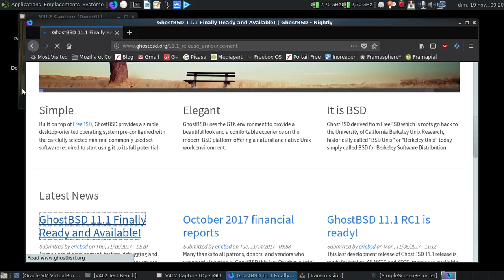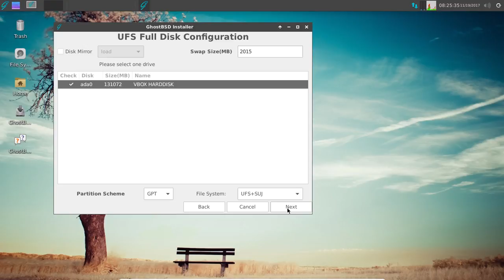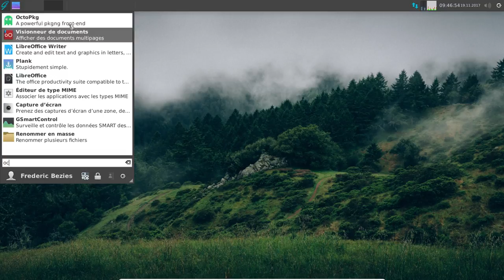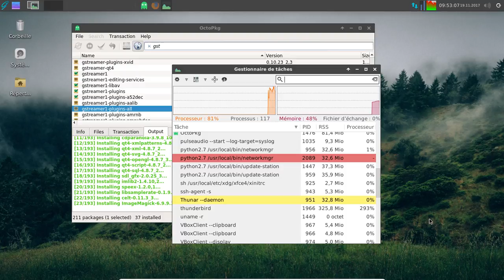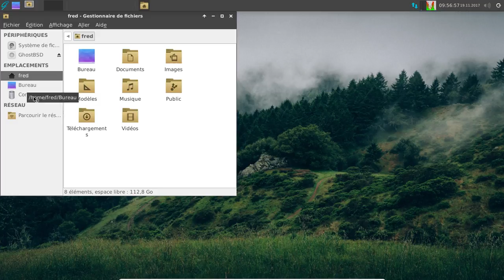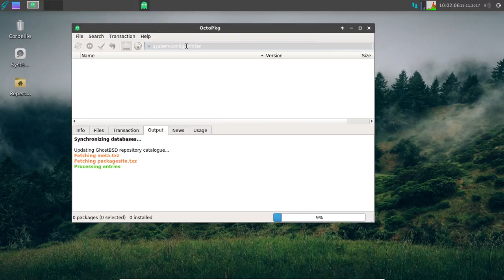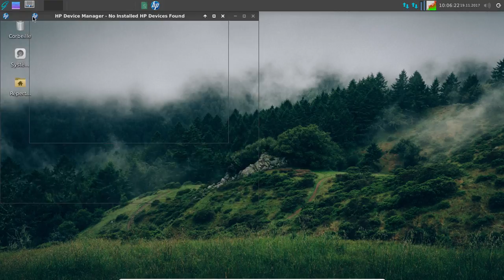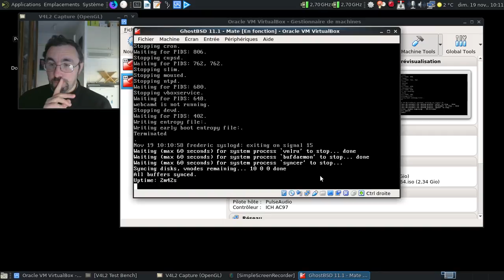GhostBSD 11.1 : une sacrée avancée pour le BSD bureautique libre ?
Le mariage FreeBSD et bureautique semble progresser...

Horodatage :

00:22 : oups, mauvaise page
00:32 : la bonne page
01:15 : tipiak power
01:20 : VirtualBox est mon ami
01:29 : lancement de la machine virtuelle
02:38 : le slim de GhostBSD en mode live
03:18 : GhostBSD Xfce est chargé
03:30 : un tour rapide de la logithèque
04:11 : l'installateur est lancé

Installation :

04:29 : test du clavier
04:58 : le fuseau horaire
05:05 : la gestion des partitions et du gestionnaire de démarrage
05:33 : ajout du compte utilisateur
06:01 : début de l'installation
06:18 : mise en pause de la vidéo
06:19 : 17 minutes plus tard dans la vie réelle
06:29 : redémarrage

Post-installation :

08:02 : la troisième tentative sera la bonne ?
08:38 : changeons le fond d'écran
08:56 : un thunar en français et fonctionnel
09:21 : on va forcer la main à l'outil de vérification de mise à jour du système
09:46 : tiens, OctoPKG
10:15 : un peu plus de 26 000 paquets disponibles ? Wow !
10:31 : installons les traductions de LibreOffice
10:40 : sans oublier les greffons gstreamer pour un support complet de l'audio et de la vidéo
11:25 : début de l'installation des 193 paquets demandés
12:41 : on va traduire Mozilla Firefox
13:50 : les paquets sont en train de s'installer
14:11 : Mozilla Firefox est en français
15:50 : Mozilla Thunderbird a du mal à se réveiller :(
15:59 : ouf, il a démarré :)
16:14 : au tour de Mozilla Thunderbird d'être traduit
17:50 : les paquets sont installés. Un brin long, mais vu ce qui a été fait en parallèle... :)
17:59 : et un Mozilla Thunderbird en français, un !
18:10 : rajoutons VLC par exemple :)
18:18 : allons sur Altermusique.org pour changer :)
18:33 : ah, la grande époque de la pré-HADOPI...
20:07 : on extrait l'album
21:09 : ça fonctionne dans Exaile, cool !
21:30 : remplaçons le manquant update-station par une ligne de commande :(
21:45 : et une mise à jour en ligne de commande, une.
22:25 : et on passe à une nouvelle révision de FreeBSD 11.1...
22:45 : redémarrage
24:11 : sympa le son de démarrage :)
24:39 : on va rajouter le support de l'imprimante via system-config-printer
25:44 : on va lancer LibreOffice Calc pour vérifier la traduction
26:15 : tiens, le bouton de déverrouillage ne fonctionne pas ?
26:31 : on va installer HPLIP...
28:31 : oups, j'avais oublié de brancher l'imprimante :(
28:48 : pas mieux avec system-config printer :(
29:17 : ça fonctionne mieux d'un coup !
30:14 : l'imprimante est désormais listée...
30:24 : on quitte la saveur Xfce

Bonus :

30:57 : au tour de la saveur Mate-Desktop
32:11 : la même charte graphique, joie !
32:33 : oh, un VLC 2.2.6 :)
32:50 : QuodLibet en action
33:25 : éteignons la machine virtuelle avec Mate Desktop
33:52 : conclusion